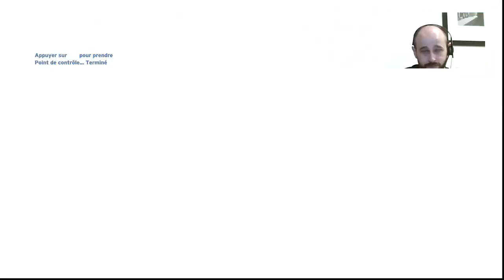Halorigin. Halo CE. Mission 3 : Keyes le babtou fragile.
Opération "infiltration" pour Yohann et DeathKatapoual.